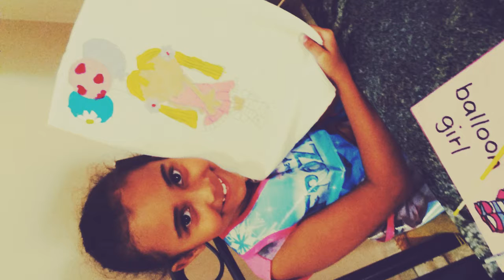Olá amiguinhos!! Estou muito feliz, hoje vou ter minha primeira aula de pintura em tecidos.